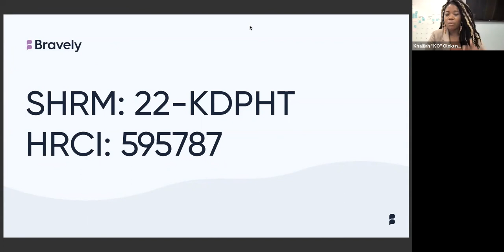Strengthen Belonging by Being a People-First Leader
Khalilah “KO” Olokunola, Chief People Officer for TRU Colors, is an HR disruptor. Tru Colors Brewery offers a second chance to formerly incarcerated people and active gang members. Khalilah is a people-first leader and invests in her employees’ personal and professional development. She has created community events and onboarding tactics that support a blended culture and cultivates a sense of belonging.

Khalilah has found herself in a powerful position to impact her sphere of influence starting with the onboarding process. New employees are asked to jump from a plane (literally!) to symbolize a distinct moment of transformation. A reverse-mentorship program encourages employees to connect and find similarities. And along the way, Khalilah ensures that employees have their basic needs met like stable housing and reliable transportation. When faced with the challenge of blending multiple distinct cultures and uniting gang rivals, she has created a multi-pronged approach to bridge differences and blend an unlikely team.

Key Takeaways:
- How to broaden your perspective and check your biases around potential candidates that have historically been overlooked
- How to invest in employees’ personal development and build a business case for how this serves the organization
- Why it is essential to humanize systems, procedures, and processes to ensure that leadership’s attitude and language matches the systems which employees work within
- How to jumpstart connection and belonging with creative onboarding (KO suggests skydiving…)